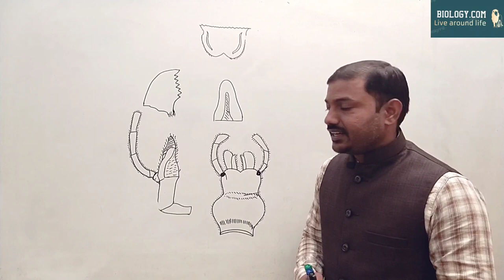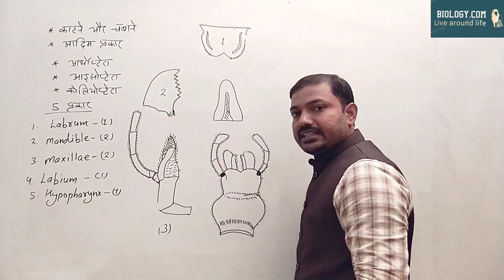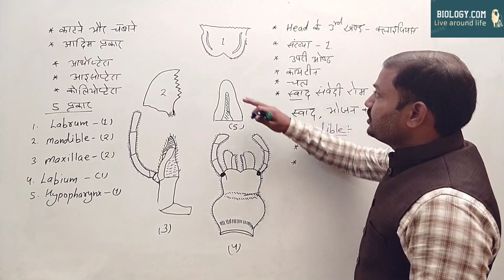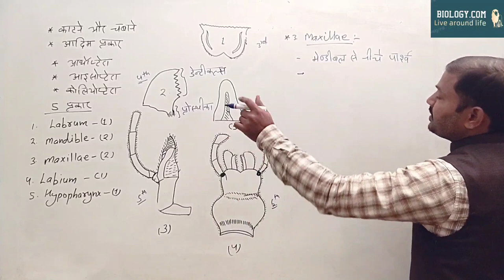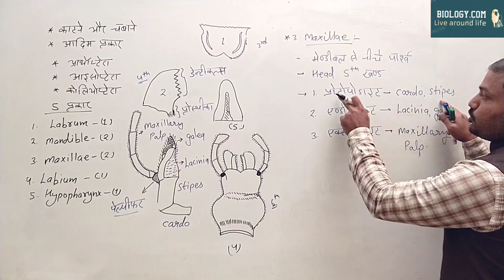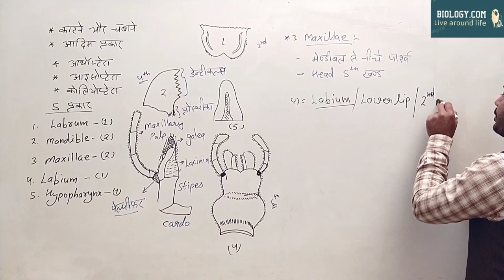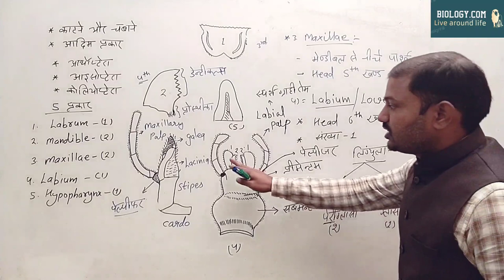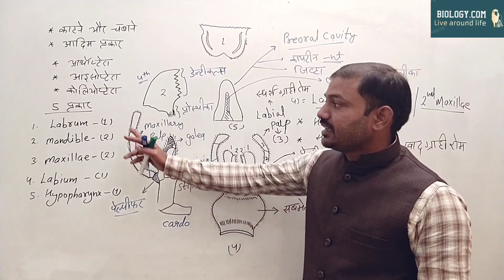mouthparts of cockroach / Periplaneta americana || कॉकरोच के मुखांग || Hindi || NEET & JET & ICAR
‎@biology. com